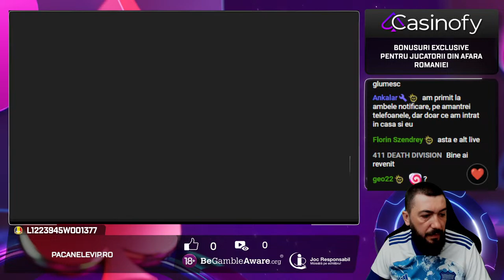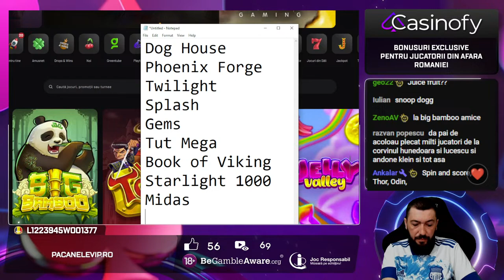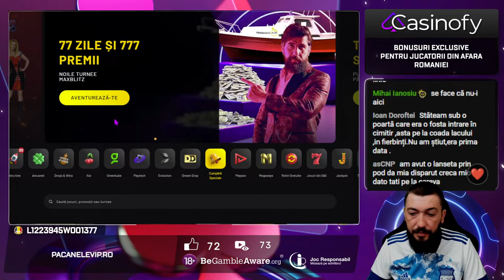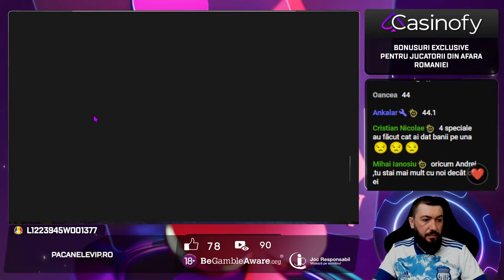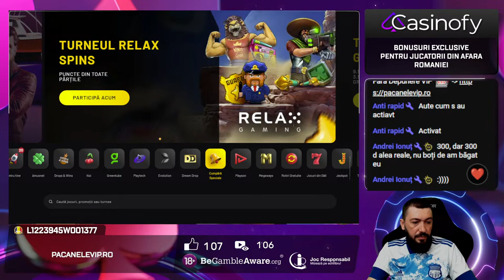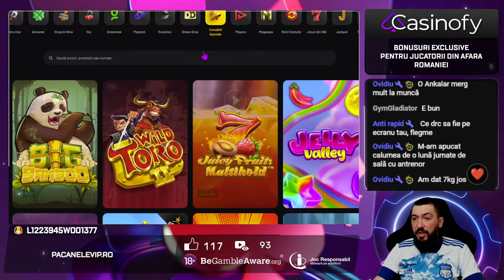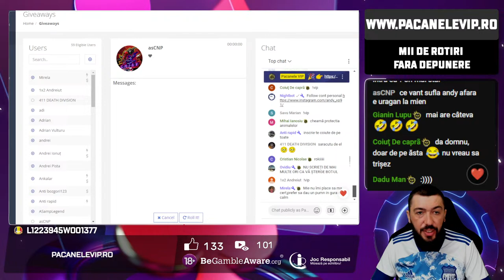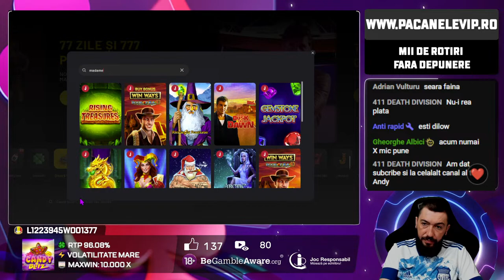ROTIRI GRATUITE? AVEM DA💥2💥DOAR EU SI CU SPECIALA PE SPATE💥|18+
🤠Salut, sunt Andy si iti urez bun venit pe canalul Pacanele VIP💥
𝟏𝟖+  JOC RESPONSABIL 🔞
Canalul este destinat exclusiv persoanelor cu varsta de peste 18 ani.

✅ Jocurile de noroc sunt doar un mijloc de divertisment, trebuie privite ca atare și tratate într-o manieră responsabilă.
Distracția este singurul scop al jocurilor de noroc și trebuie privite doar în acest mod, nu ca pe o sursă de venituri.
✅Nu te baza pe câștiguri şi nici nu juca special pentru a le obține!
✅Pariurile și păcănelele nu trebuie să îți acapereze tot timpul și să se transforme într-un stil de viață.
✅ Află cum să obții ajutor atunci când ai depășit limita.
✅Dacă simți că ai depășit limita distracției și că jocul a devenit o problemă, apelează la programul Joc Responsabil.
✅Alege să joci mereu responsabil! Oamenii sunt mai mult decât dependența lor

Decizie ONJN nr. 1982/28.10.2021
🔴No links that I use in stream or in comments are transaction link.

Rupem norii!!! 🧨🧨🧨

Distractie placuta!